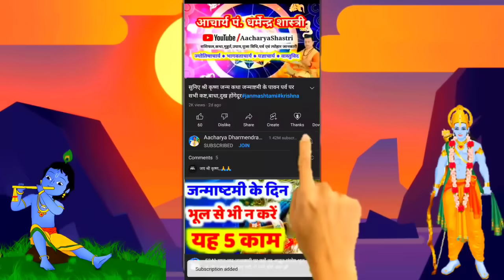Aaj ka Rashifal 21 march 2024 Aries to Pisces गुरुवार Thursday आज का राशिफल